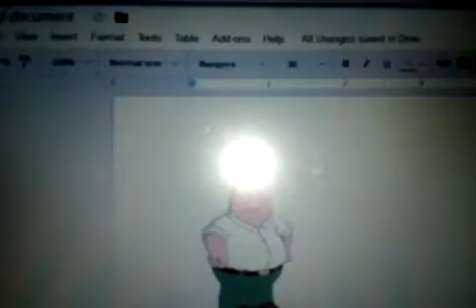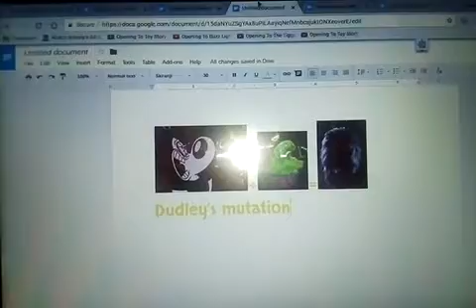Series month 2.0 update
So with series month 2.0 coming to a start I'm working on new video ideas that I will be doing